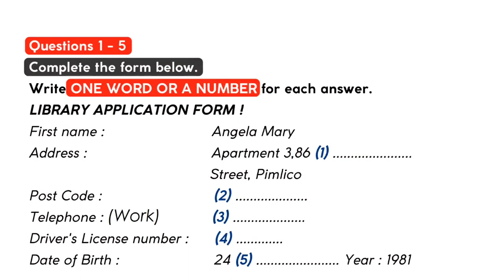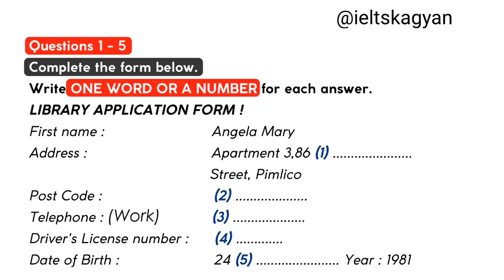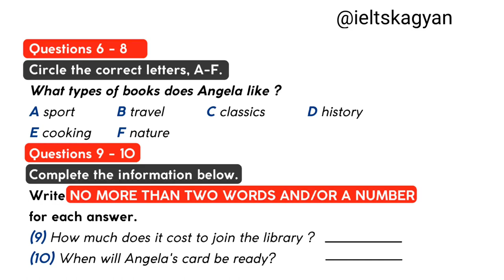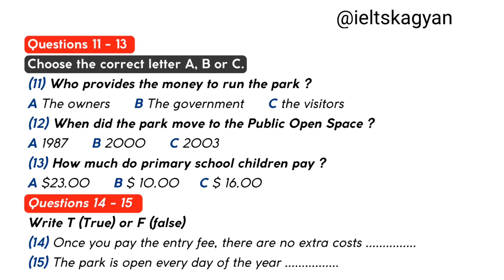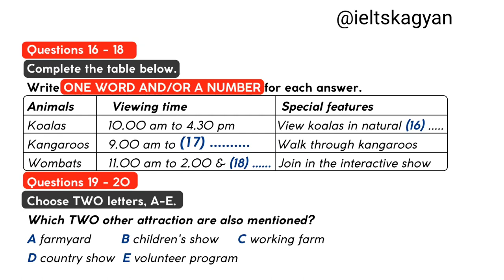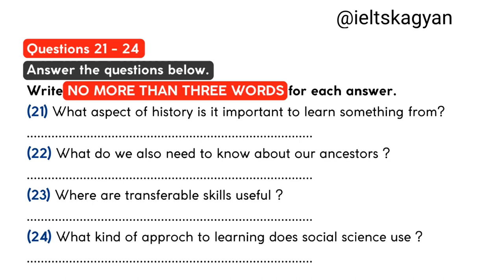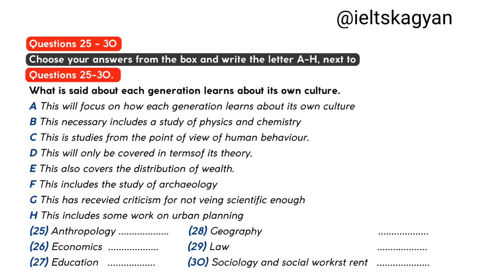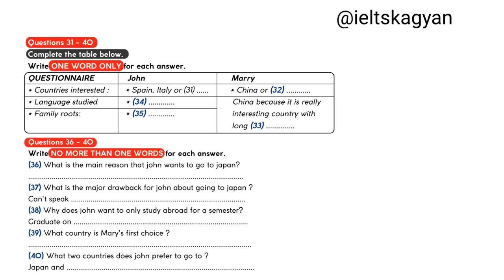Ielts listening practice test 2024 with answers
🎯Join Ultimate Ielts Mastery Program ⏬

You will be given time to read through the questions before you listen. You will hear each recording of the Listening test only once. As you listen, write your answers on the question paper. At the end of the test, you will have 10 minutes to transfer your answers to the answer sheet in pencil. You may write your answers in lower case or capital letters.